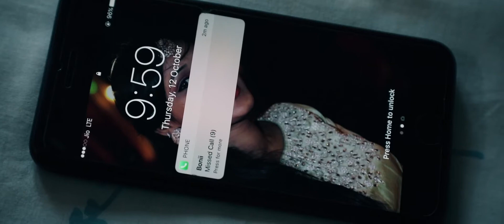Concept based love story ....Rishav+Dipika #Prewedding video...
Pure unadulterated love of R+D...
hmv studio in guwahati (ASSAM)